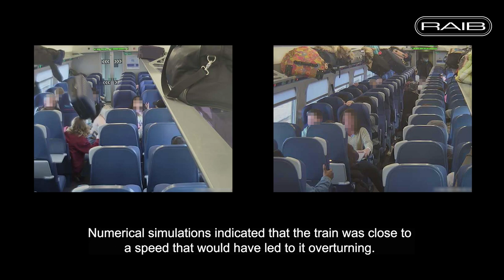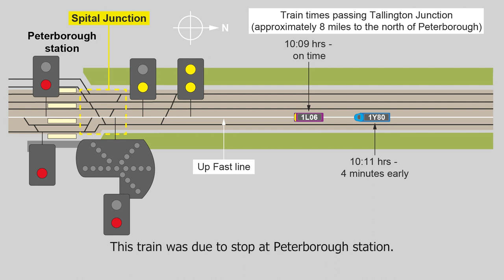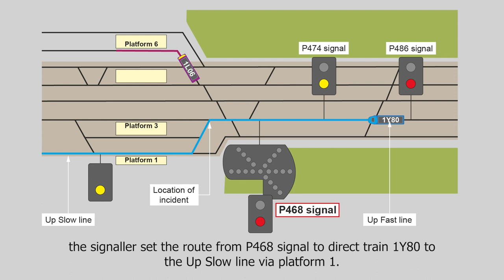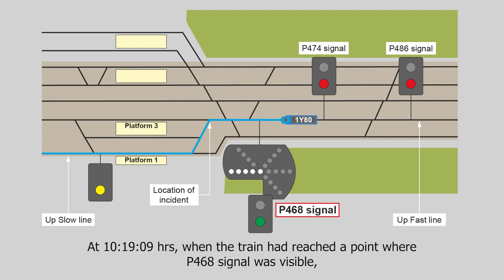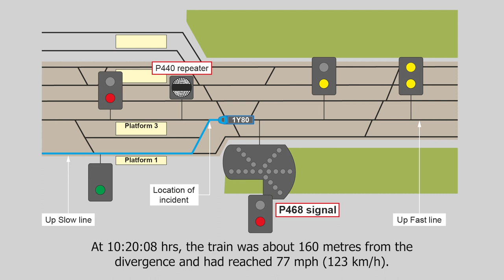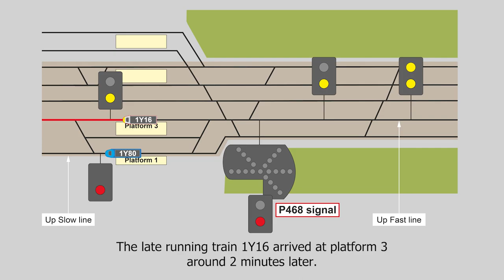RAIB Peterborough video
A simplified explanation of RAIBs investigation into an overspeeding incident at Peterborough station 17 April 2022 - updated to correct a timing from 10:21 to 10:17 at approx 2:37 mins.